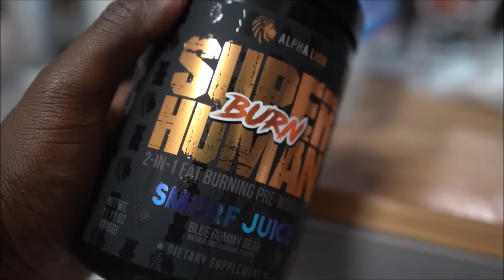Double Knockdowns & Double Knockouts Everywhere